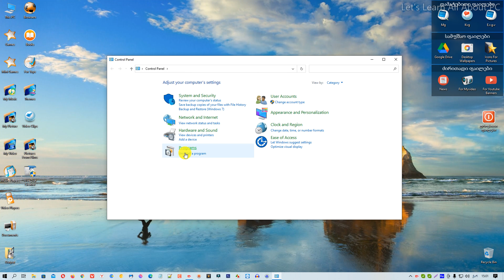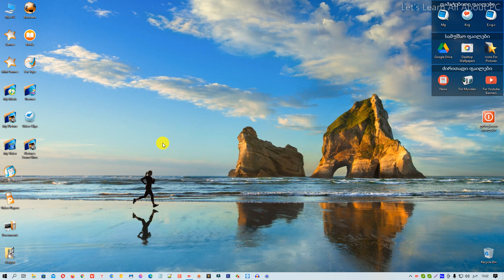Wise Disk Cleaner-ი დამწყებთათვის (პროგრამის წაშლა, კურსის დასასრული)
მოგესალმებით ყველას არხზე "ისწავლე ყველაფერი კომპიუტერზე", ეს არხი შეიქმნა სპეციალურად, რომ მოხდეს გასაგებ და მარტივ ენაზე კომპიუტერებთან დაკავშირებული საკითხების ახსნა და განმარტება, ამ არხის მეშვეობით მე შევეცდები გადმოგცეთ გარკვეული ცოდნა (რაც დამყარებულია როგორც ზოგად საკითხებზე ასევე პირად გამოცდილებაზეც), ინფორმაცია, სიახლეები და უამრავი საინტერესო რამ, თუ თქვენ ხართ დაინტერესებული, რომ შეისწავლოთ ეს თემატიკა მაშინ, თქვენ აუცილებლად უნდა გამოიწეროთ ჩემი არხი და თვალი ადევნოთ ახალი ვიდეოების გამოსვლას.

შეკითხვების არსებობის შემთხვევაში, თქვენ შეგიძლიათ შეკითხვები დაწეროთ კომენტარებში ან დამიკავშირდეთ პირადად მე, ჩემი Twitter-ის აქაუნთის გამოყენებით ან ელექტრონული ფოსტის მეშვეობით.